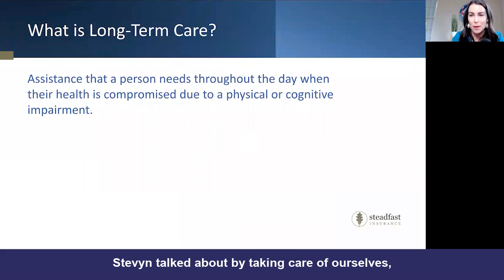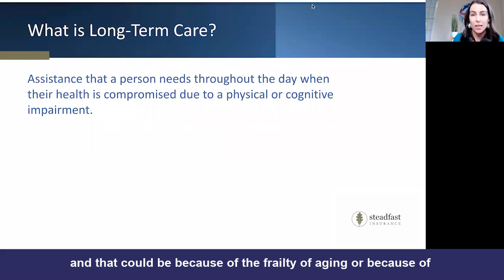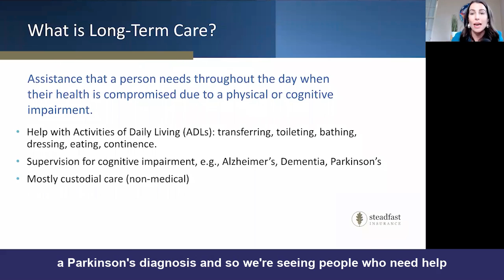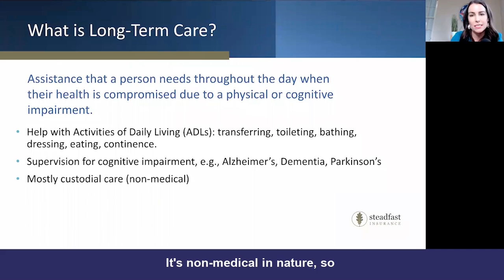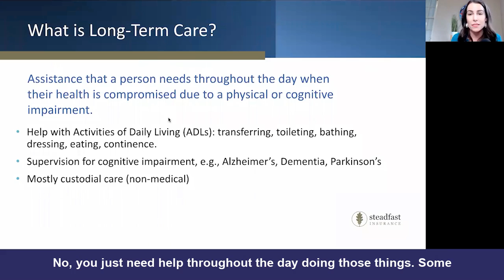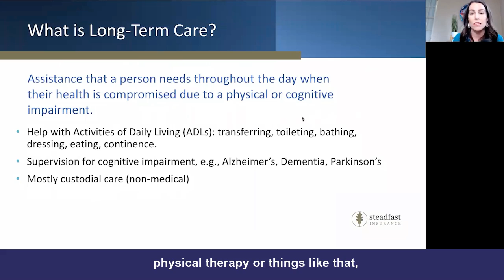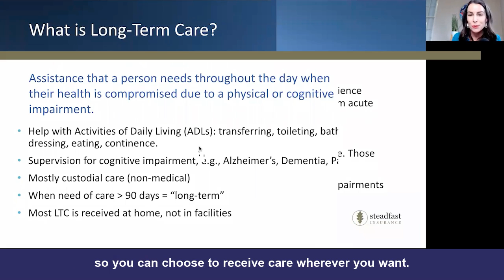What is Long-Term Care?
Even if you do your best in life to exercise, eat healthy, and take care of yourself, you still may need some form of long-term care due to the frailty of aging, accident or illness.

You can protect your family, income, and assets by planning ahead. Long-term care insurance is one way to fund your plan.

Kelly explains the basics of long-term care.